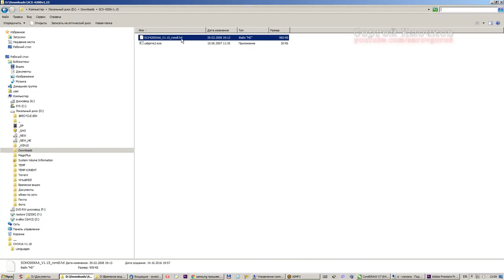Прошивка принтера Samsung треш:)